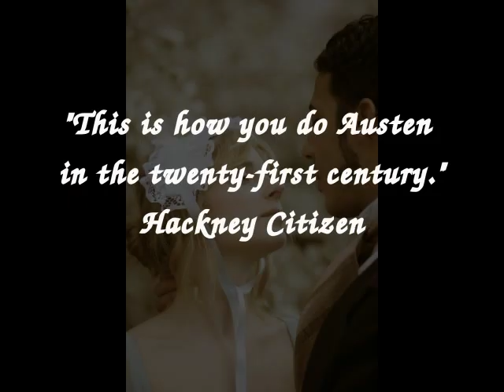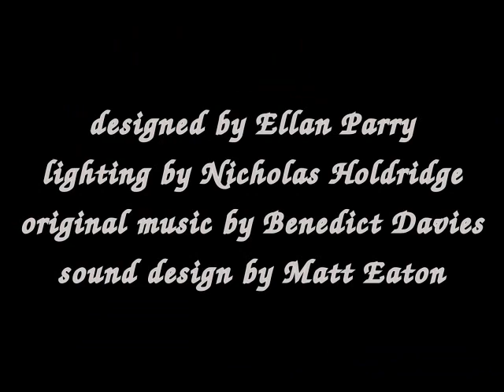Sense and Sensibility Promo One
Elinor keeps her head and Marianne loses her heart in Jane Austen's classic novel of two sisters and their search for love in a society bound by financial fortune. This production ran from 25th January to 19th February at the Rosemary Branch Theatre in London and is now touring. For complete tour dates and booking information, please
This production was produced by The Rosemary Branch Theatre in association with Tennison's Quirk and Guildford's Yvonne Arnaud. Adapted by Roger Parsley and Andy Graham. Directed by Helen Tennison. Designed by Ellan Parry. Lighting by Nicholas Holdridge. Original music by Benedict Davies. Sound by Matt Eaton. Featuring James Burton, Jason Eddy, Emma Fenney, Bobbi O'Callaghan, Lainey Shaw and Francesca Wilding.